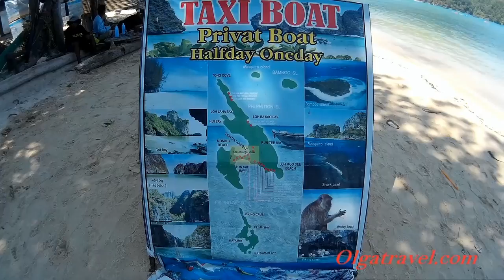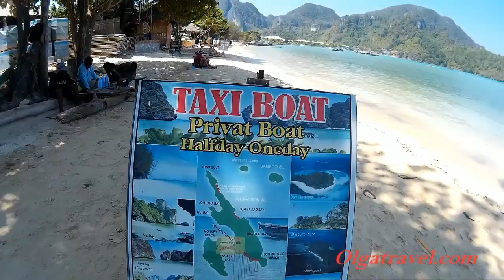Пляжи Пхи Пхи: Ло Далам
Ло Далам - один из популярных пляжей Пхи Пхи. Ло Далам - самый тусовочный и веселый пляж острова. Днем молодежь загорает на пляже и купается в море, а вечером пьет-танцует в барах на пляже.